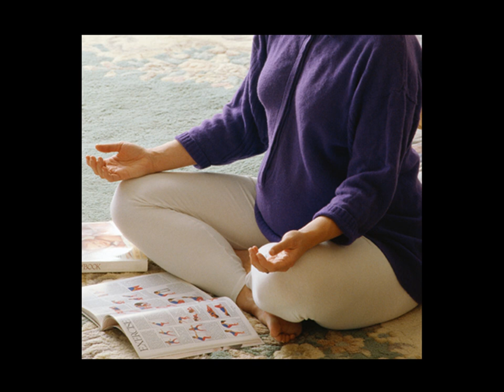Alfredo Mármol-Estás tan linda (Cover Roberto Carlos)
Este es un homenaje a todas las futuras Mamás, hermosa canción del gran Roberto Carlos.

Producción realizada en "Almar Recording Studio"
Pista realizada con el Workstation Rolan GW 8.

El contenidos musical de este video pertenecen exclusivamente al Sello Discográfico correspondiente y están protegidos por Derechos de Autor. Su publicación en esta página es de carácter recreativo sin fines de lucro. Para ello aplican todas las restricciones que dicta la ley.